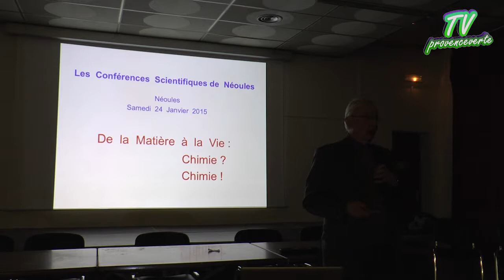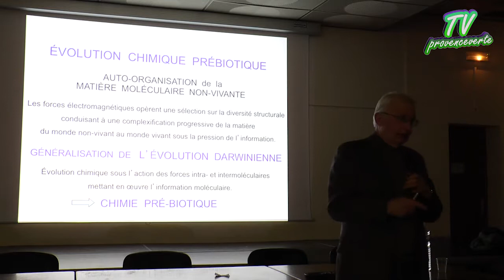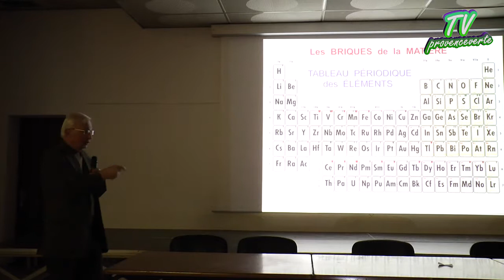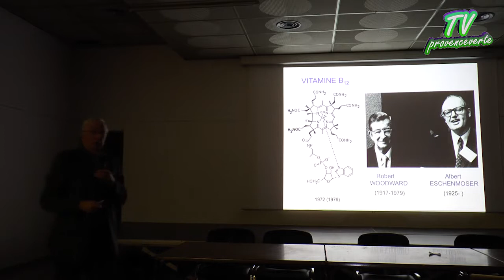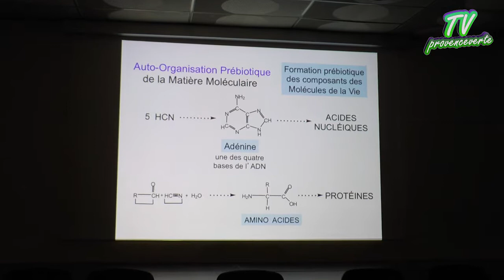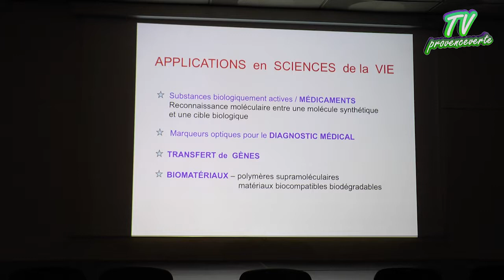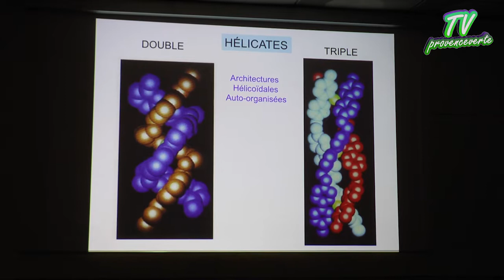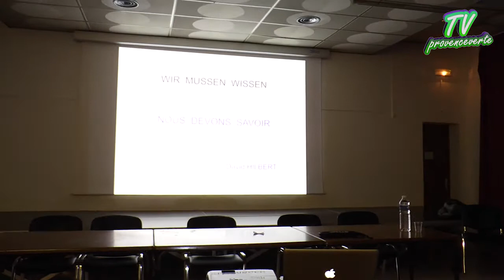Conférences scientifiques de Néoules - Jean Marie LEHN - 24/01/2015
Jean-Marie LEHN, né en 1939 à Rosheim, Bas-Rhin, a été nommé Professeur à l'Université Louis Pasteur à Strasbourg en 1970, puis a été titulaire de la Chaire de Chimie des Interactions Moléculaires au Collège de France de 1979 à 2010. Il est actuellement Professeur Honoraire au Collège de France et Professeur Émérite à l'Université de Strasbourg, où il dirige le laboratoire de Chimie Supramoléculaire. Il a reçu le Prix Nobel de Chimie en 1987 pour ses études sur les bases chimiques de la "reconnaissance moléculaire". Au cours des années, ses travaux l'ont conduit à la définition d'un nouveau domaine de la chimie, qu'il a dénommé "chimie supramoléculaire". Jean-Marie Lehn a reçu plus de 50 grands prix scientifiques internationaux dont bien sûr le Prix Nobel, il est membre de 38 académies dont bien entendu l'Académie des Sciences française. Professeur honoris causa de plus de 40 universités dans le monde, il a reçu de nombreuses distinctions nationales et internationales. Il est Grand Officier de la Légion d'Honneur depuis cette année.
Jean-Marie LEHN présentera et illustrera sa vision de l'apparition de la vie. L’évolution de l’univers a généré des formes de plus en plus complexes de la matière, jusqu’à la matière vivante et pensante, par auto-organisation. La matière animée tout comme la matière inanimée, les organismes vivants ainsi que les matériaux, sont formés de molécules et d'ensembles organisés résultant de l'interaction des molécules entre elles. La chimie établit le pont entre les molécules de la matière inanimée et les systèmes moléculaires hautement complexes qui constituent les organismes vivants.